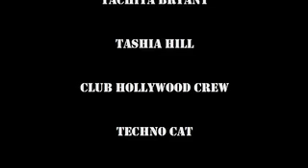seafloor spread jeopardy (willard@berkeley)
willard middle school students tear the mid ocean ridge a new one as they compose a rap, a creative tight script and show off their scientific prowess about the plate tectonics!  excellent work scientists! starring: mario, kevin, tachiya, and tashia.